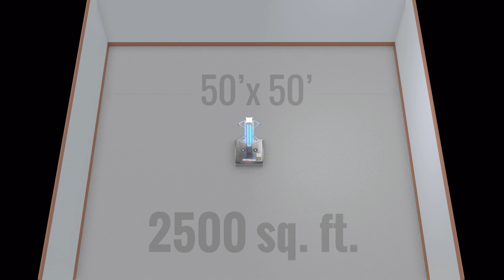UV Light Towers - Room Disinfection & Sanitization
Manufactured in Texas XSF proudly offers UV Light Towers in the Fight Against Covid19

UV Light Towers are perfect disinfection and Sanitation Solution for:
• Convention Halls / Hotels
• Community Centers
• Hospitals / Nursing Homes / Assisted Living
• County Offices / City Offices / Notary Republic Offices
• Courtroom / Government Offices / Jail Cells

The XSF UV Light Tower are sturdy aluminum towers that provide peace of mind by disinfecting surfaces in rooms or enclosed areas. The UV light towers are an excellent solution for the sanitization and disinfection of all surfaces in rooms such as office suites, classrooms, government courtrooms, jail cells and many other enclosed area rooms.

UV-C technology has been proven to kill up to 99.9% of key pathogens  including Coronavirus

USER TESTIMONIALS

“We wanted to keep COVID out of our workspace/office and the UV Towers are an excellent tool in the fight against this terrible virus.”
Andy Endsley
County Fire Chief

The XSF UV Towers are a perfect disinfection solution for our large facility. The units are extremely well made and easy to operate.
Lonnie Fox
County Civic Center Manager